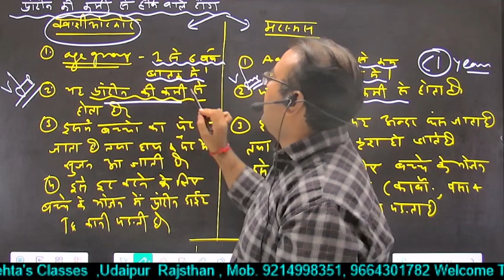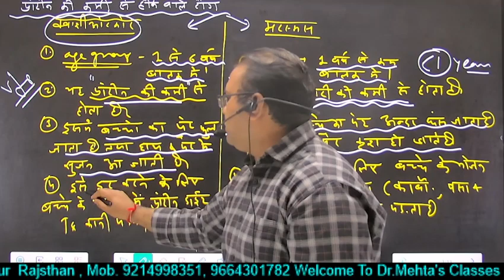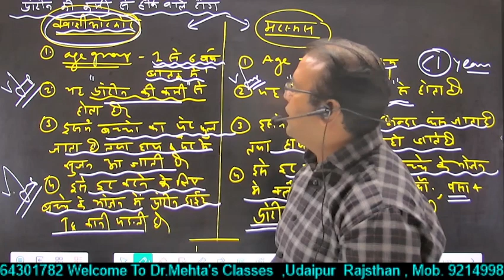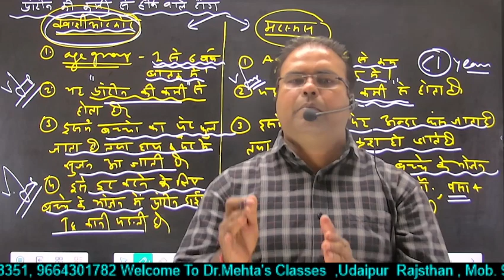Marasmus & Kwashiorkor | science biology | Dr. S.K. Mehta sir